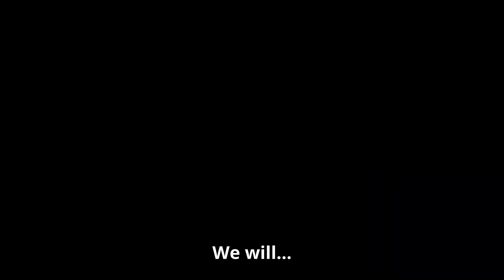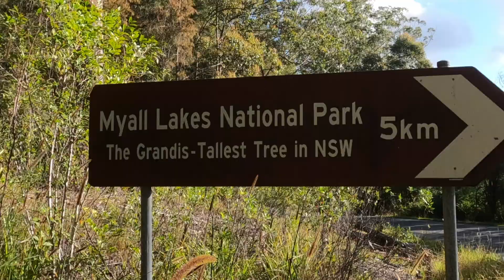Myall Lakes National Park (NSW, Australia)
Discover the amazing sites, campgrounds, plants and wildlife at Myall Lakes National Park. An unforgettable camping trip close to Sydney, Australia